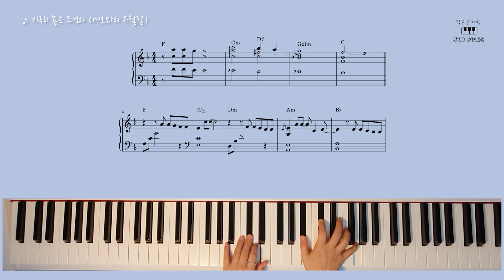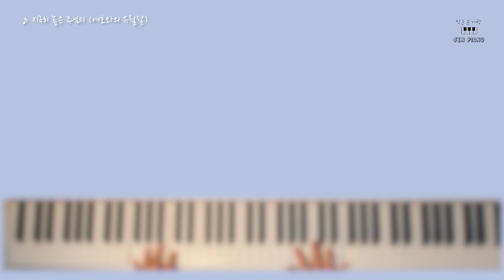지극히 높은 주님의ㅣ여호와의 유월절 (+악보) ㅣby 작은손가락 JIN Piano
[Piano CCM]
지극히 높은 주님의
(원제:여호와의 유월절)

_arr.작은손가락 JIN Piano

*** 늘 격려해주시고
따뜻한 댓글 남겨주시는 분들

ㅡㅡㅡ
축복합니다.
God bless you
あなたを祝福します。
Dios Bendiga!